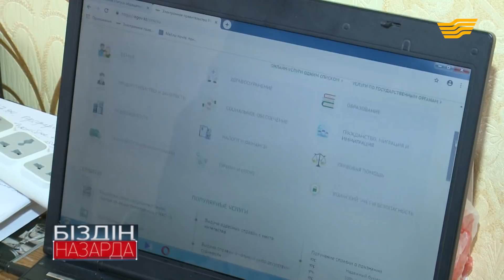Емге мұқтаждық. Апатты тұрғын үй. Спортшы полиция. «Біздің назарда»